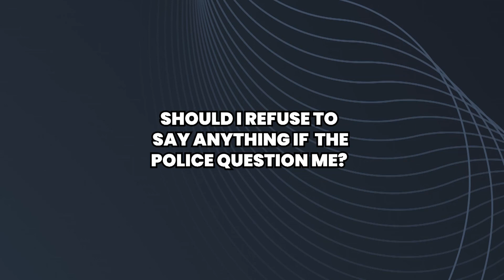Should I refuse to say anything if police question me?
Have you ever wondered whether you should stay silent when approached by the police for questioning? In this thought-provoking video, we explore the topic of whether you should refuse to say anything if law enforcement questions you.

Join us as we delve into your rights and the potential implications of speaking or remaining silent during police encounters.